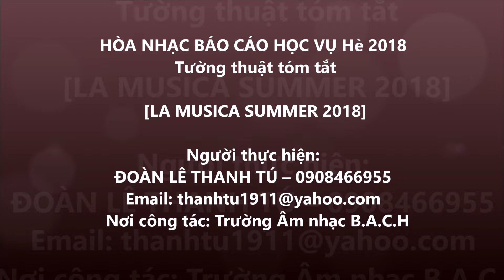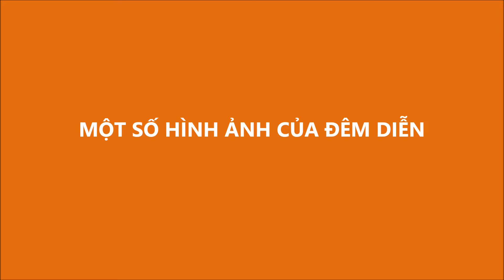DOAN LE THANH TU